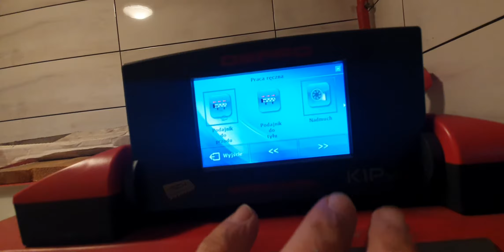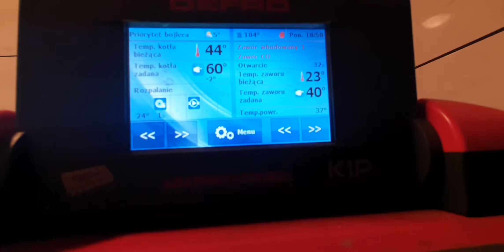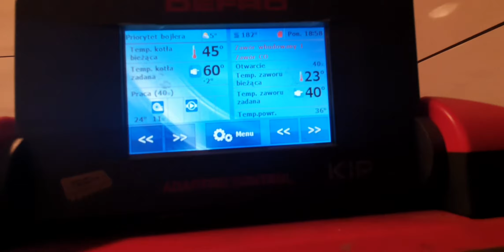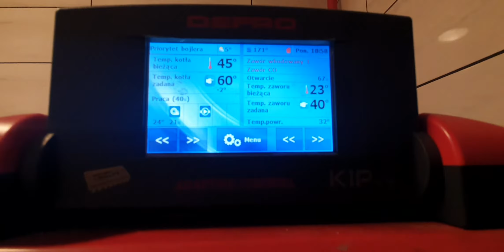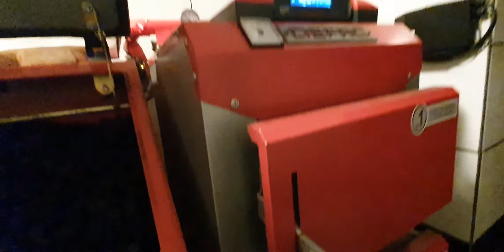Defro duo uni rozpalanie cz2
Ciąg dalszy szybkiego odpalenia kotła na ekogroszek